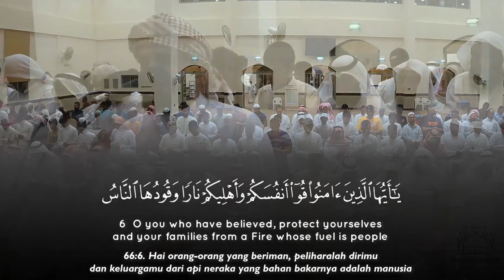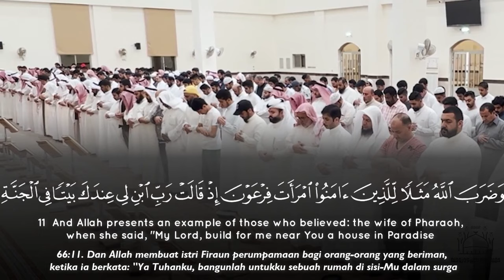Raad Al Kurdi - Surah Surah At Tahrim (6-12)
Bacaan Quran Menenangkan | Beautiful Quran Recitation